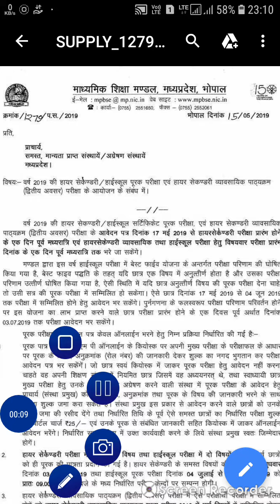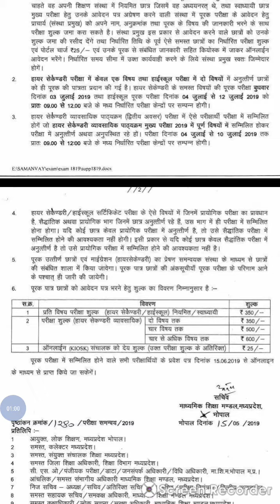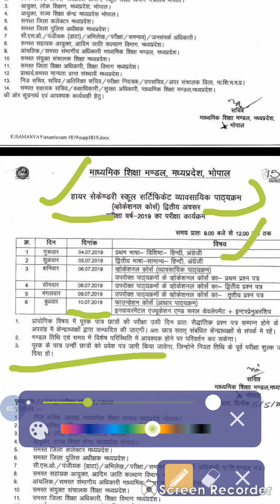mp board supplementary time table 2019 |पूरक परीक्षा 2019 time table 10th ,12th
follow link download time table

supplementary exam date 2019,mp board purak pariksha from  2019, supplementary form kab se bharege,supplementary ka result kab ata hai,mp board supplementary full detail, mp board news 2019,class 9th supplementary paper kab se hai,class 11th supplementary paper kab se hai, supplementary paper date, 2019 supplementary date,